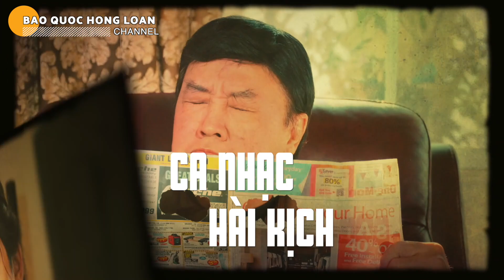🇺🇸#160 Hãnh Diện Người Mỹ Gốc Việt làm Giám Đốc ICE | S.E.X Scandal Vợ chồng triệu phú